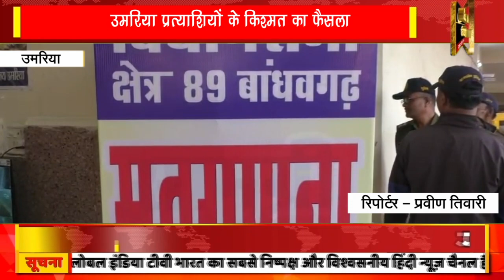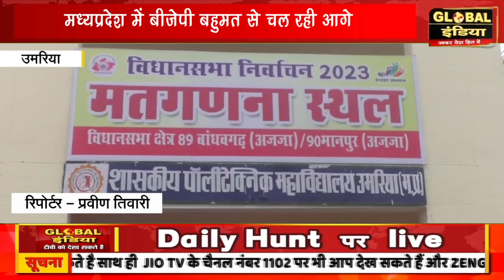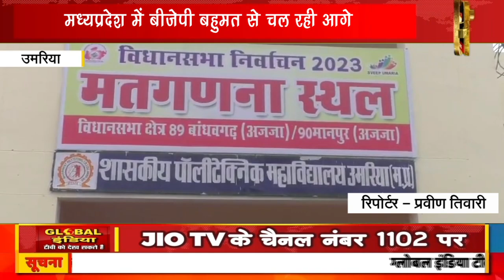उमरिया प्रत्याशियों के किश्मत का फैसला,मध्यप्रदेश में बीजेपी बहुमत से चल रही आगे